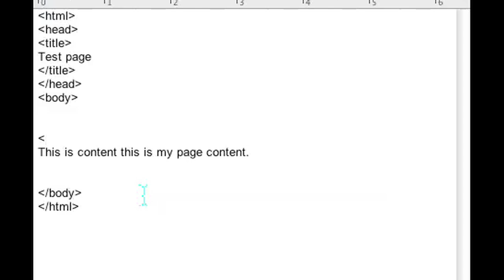Shortcuts for How to Wrap Content in Divs With an HTML Editor : Web Design & WordPress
Wrapping content in Divs with an HTML editor doesn't have to monopolize all of your time. Find out about shortcuts for how to wrap content in Divs with an HTML editor with help from a programmer and web designer in this free video clip.

Series Description: A grasp of elements of web design, like HTML and CSS, can really help set your WordPress site apart from the competition. Get tips on web design and WordPress with help from a programmer and web designer in this free video series.